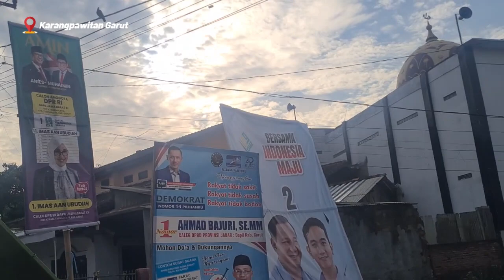Karangpawitan Garut Vlog10 -2024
Karangpawitan adalah sebuah kecamatan di Kabupaten Garut, Provinsi Jawa Barat, Indonesia. Karangpawitan merupakan kecamatan yang berbatasan dengan Sucinaraja di timur laut, Kabupaten Tasikmalaya di tenggara, kecamatan Banyuresmi di barat laut, dan kecamatan Garut Kota di Barat Daya. Alun-alun kecamatan ini adalah Lapangan Nagrog.